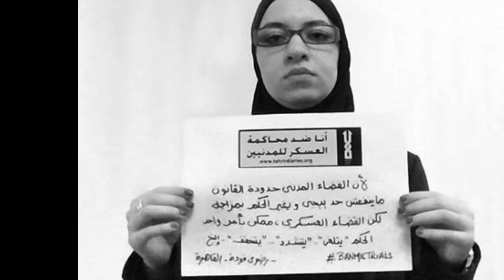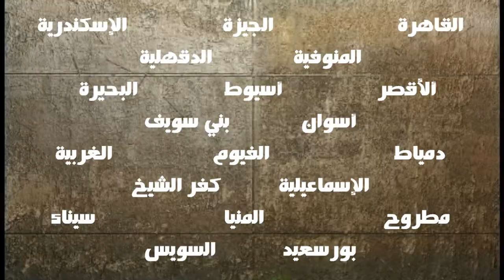From Aswan to Alexandria Against Military Trials for Civilians